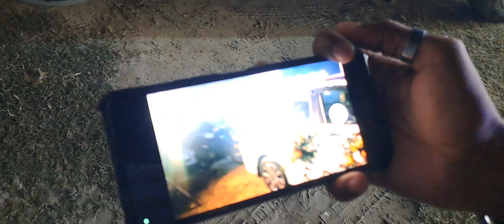WEEDING VLOG/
THE WEEDING WAS AWESOME AND WE EAT LOT OF FOODS THERE 😋 AND I SEE ROCKY BHAI THERE ALSO BUT WE CAN'T MEET HIM

Description